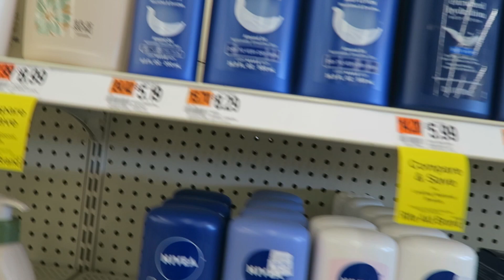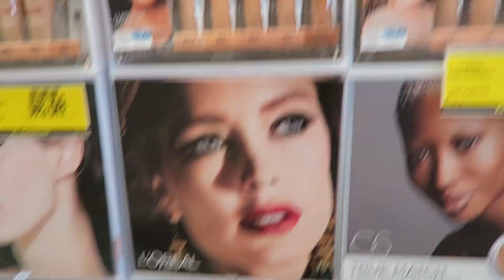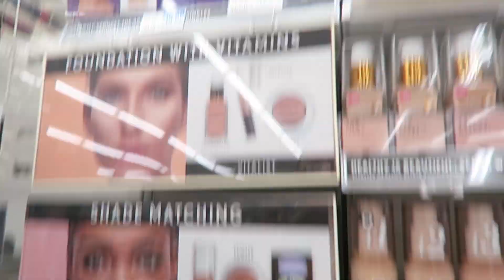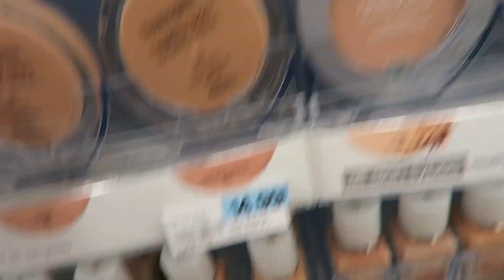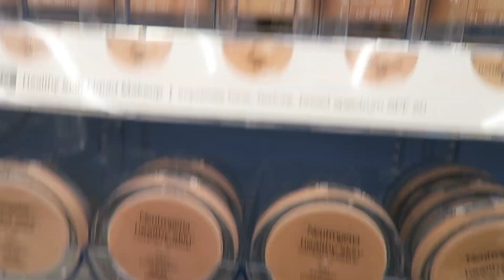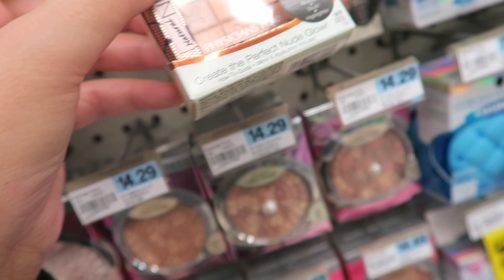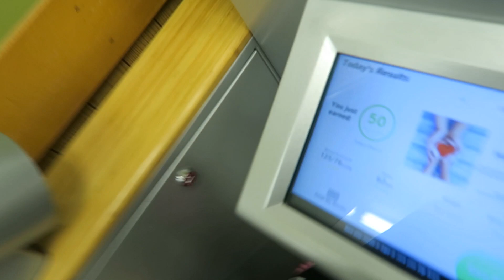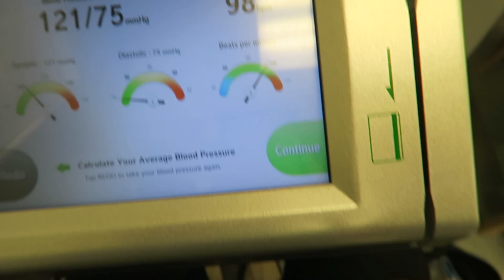WHAT'S IN DRUGSTORE- DRUGSTORE MAKEUP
ZYCIE W USA-Hello today I am doing a video from a drugstore- what's there - follow me around to Rite Aid to see if any interesting things they have.
This is request video to do some drugstore make-up video.
I also checking my blood pressure.